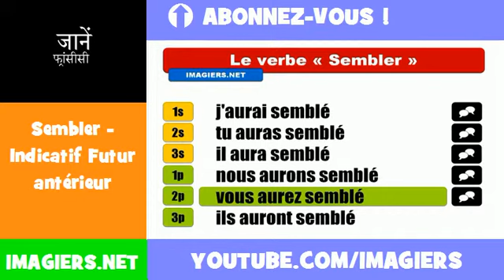फ्रेंच सबक = Sembler = Indicatif Futur antérieur